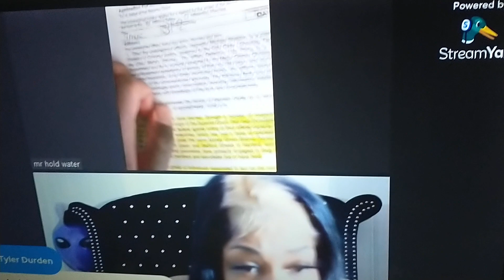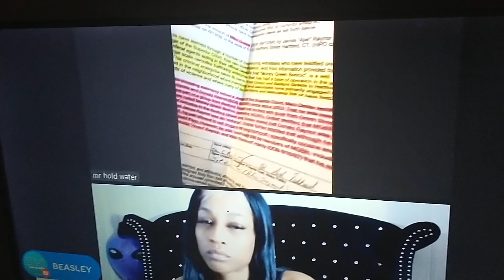did KYD SLADE get anybody LOCKED UP? (JERK) HELL YEAH 😫